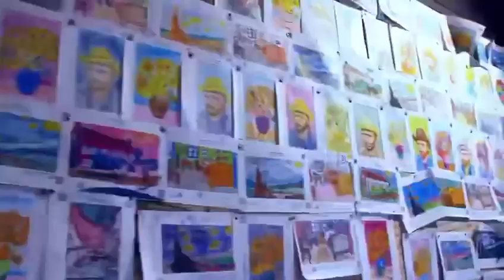VAN GOGH THE INMERSIVE EXPERIENCE EN AGUASCALIENTES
Vive la increíble experiencia de “VAN GOGH THE INMERSIVE EXPERIENCE”, una muestra de arte internacional que llegará a Aguascalientes del 03 de agosto al 08 de octubre en el Centro de Convenciones de la Isla San Marcos.
aprovecha la preventa.